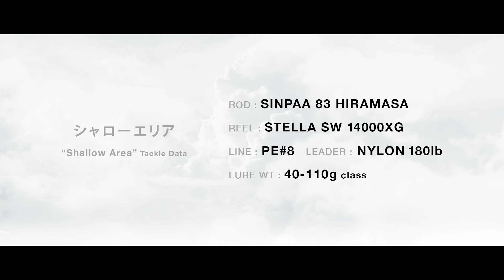[Caught 34kg Hiramasa] Rod Commentary - SINPAA 83 Hiramasa by Shinsuke Yoshitsugu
Rod specialized for topwater Hiramasa that caught 34kg of summer sunfish in the Genkai Sea.
SINPAA 83 HIRAMASA explanation video.
Field Staff : Shinsuke Yoshitsugu

SINPAA 83 HIRAMASA
Length: 8' 3" / Lure: 65~130g / PE Line: 5~8